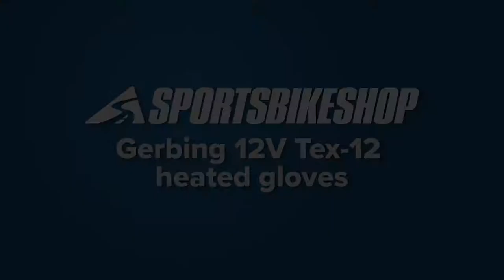Gerbing 12V Tex-12 heated gloves - OVERVIEW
A textile heated glove which can be used for scooters or quads or other low speed vehicles.

Check out our overview of the key features then see the gloves for yourself